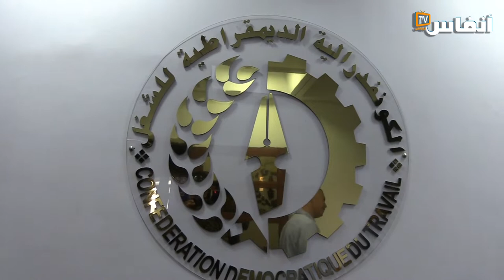كيف ستنخفض أسعار المحروقات بإعادة فتح شركة لاسامير..الجواب على لسان اليماني وجدري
كشف الحسين اليماني ومحمد جدري مزايا إعادة تشغيل مصفاة لاسامير على خفض أسعار المحروقات بالمغرب ، واستنكرا تواطؤ الحكومة مع لوبي المحروقات